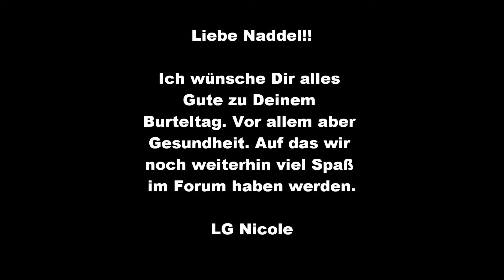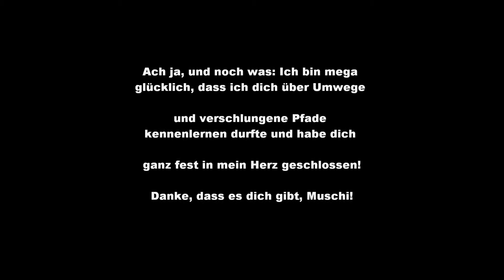Heavy Birthday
Alles gute zum Burzeltag!

(leider etwas schlechte Quali)